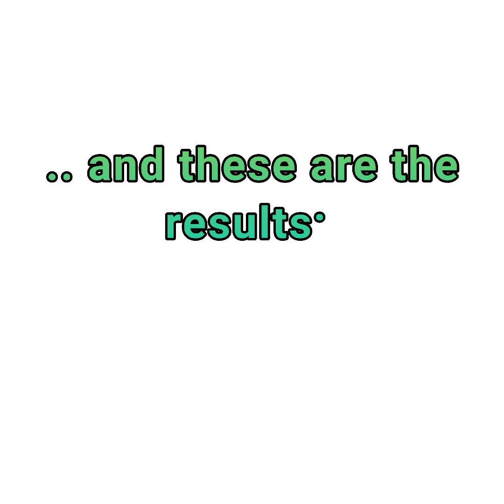AI makes a Tyeox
Made by FotoPlay
Music Copyright:
Musician: Quincas Moreira